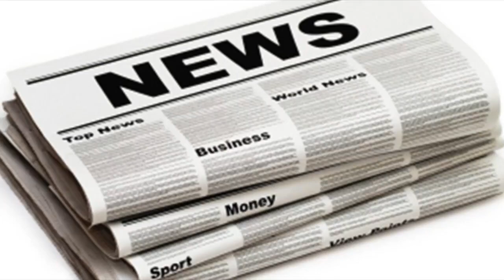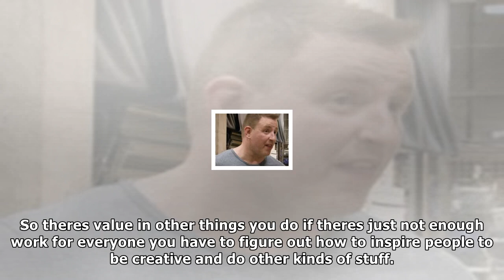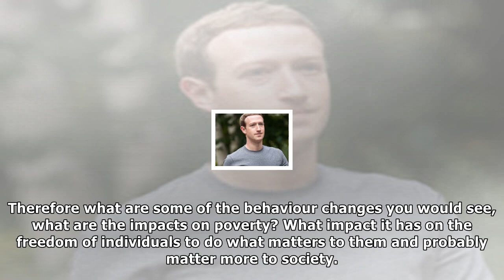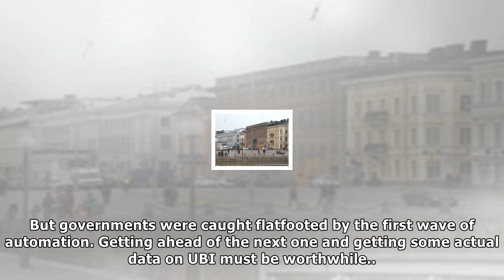Universal basic income: finland shows how salary for all works| UK News 24H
Universal basic income: finland shows how salary for all works
Finnish people are the only ones willing to give a hundred euros so that your neighbour doesnt get fifty, Sini Martinnen says. That kind of atmosphere...